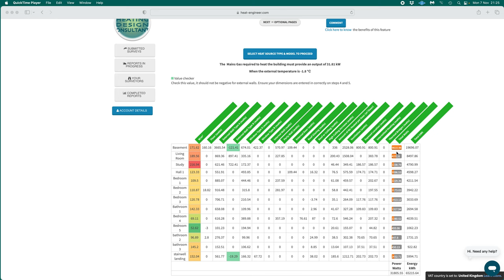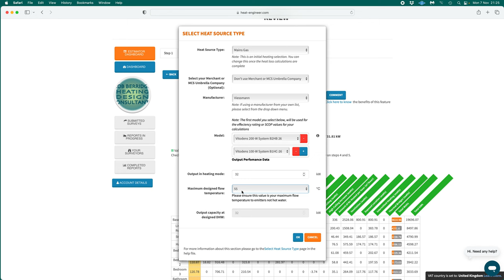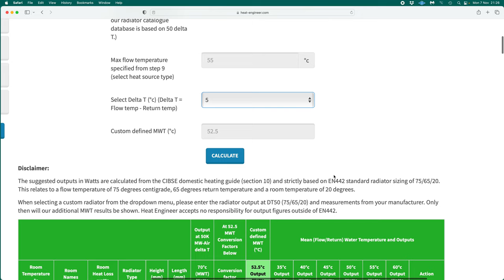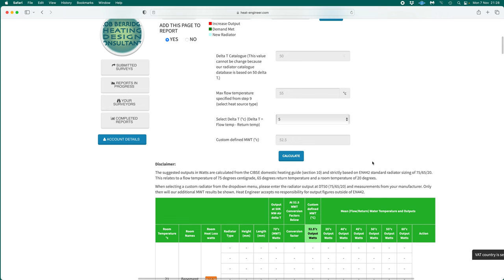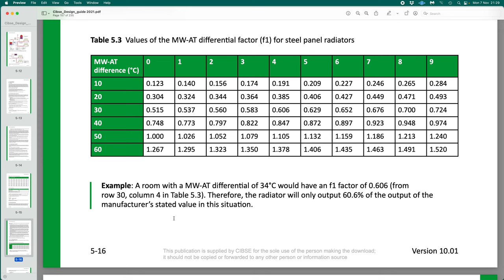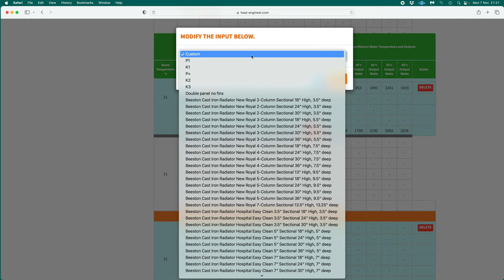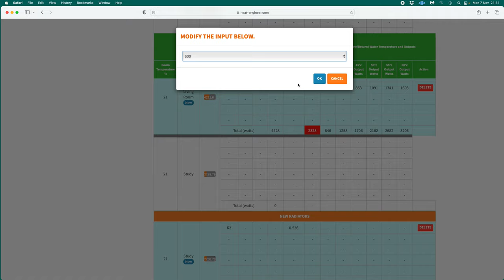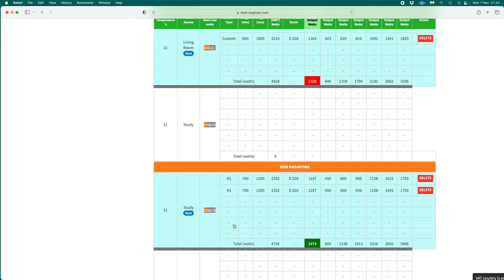New Radiator Tool Demo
This ten minute video quickly explains how to get the best out of out of our new radiator selection tool. You can very easily get quick, accurate results of radiator specification, output at any delta T you require and to top it all, all of the conversion factors (F1) are automatically calculated for you. Amazingly simple.